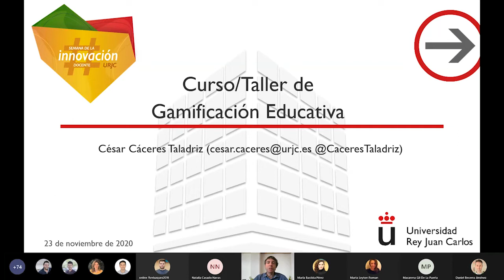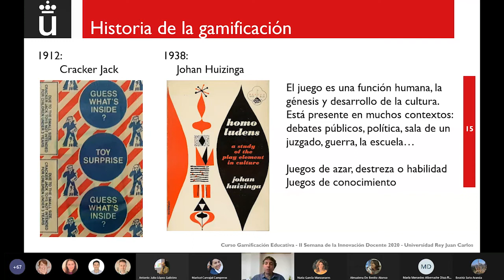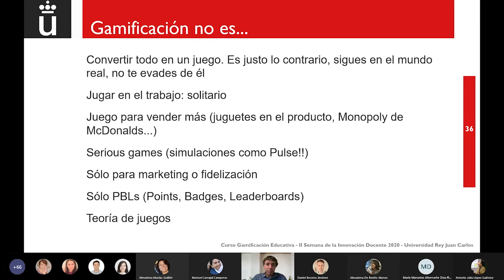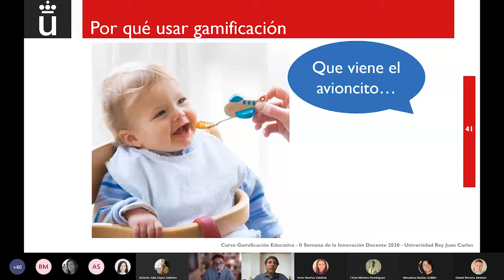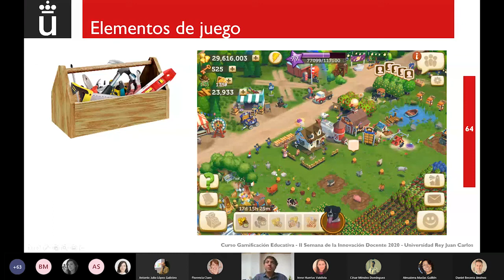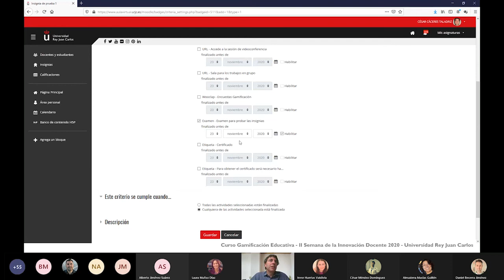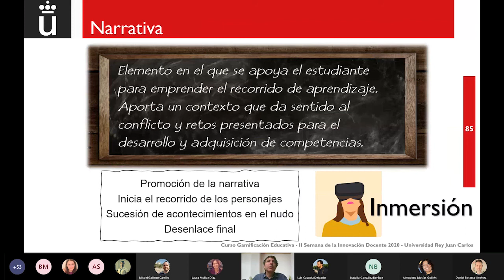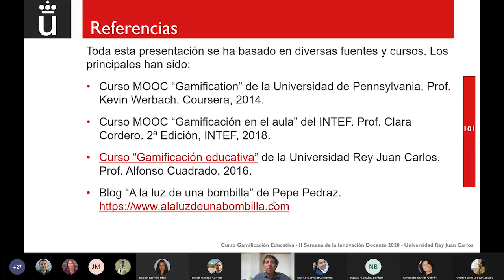TIECL: Gamificación educativa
II Semana de Innovación Docente - TIECL: Gamificación educativa

Gamificación educativa
Cesar Cáceres (URJC)

aulavirtual.urjc.es
cied.urjc.es